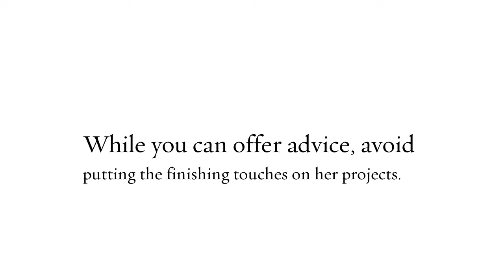Angeles City School - Creative Ways to Help Your Child Express Herself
Angeles City School

One of the best ways to boost your child's confidence is to encourage healthy self-expression. At American International Learning Academy, a school in Angeles City, we make sure your child's self-confidence will boost and watch as your child is engaged with fun learning experiences.

Help them boost their confidence by enrolling them at AILA. We help your kids develop their self-confidence. You can also visit us online for more details.

School in Angeles City
School near Angeles City
School Angeles City